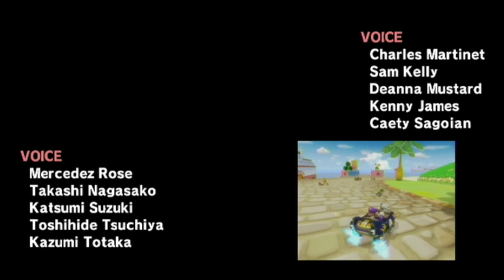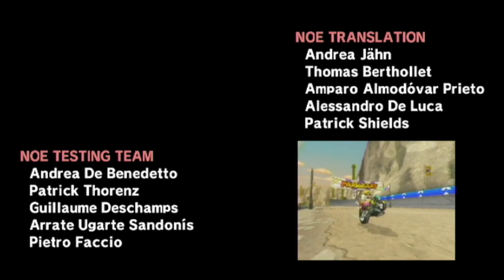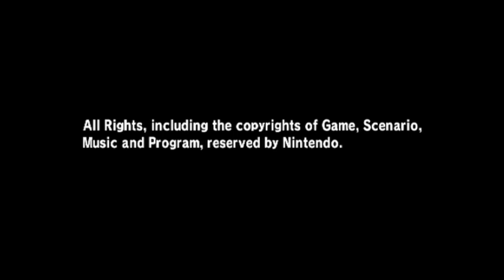J'AI ESSAYÉ LE WII WHEEL ET J'AURAI PAS DÛ !!! 🤯 - MARIO KART WII FR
Mario Kart Wii en Français sur Nintendo Wii.
♡ ÉPISODE 05 :
- (un jour)

★ MON CODE AMI SWITCH :
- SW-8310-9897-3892